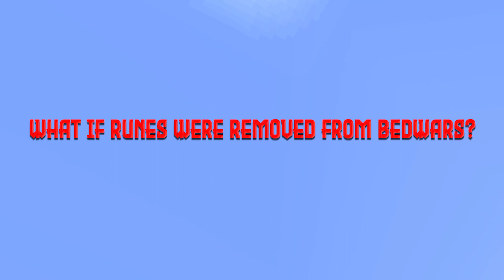Story Of Bedwars - What if Runes were removed in Bedwars? (Blockman GO)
Title:  Story Of Bedwars - What if Runes were removed in Bedwars? (Blockman GO)

G-Star Code: Amaan